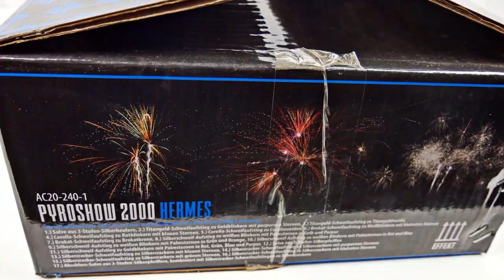Argento - Hermes | Full Power Verbund mit 20mm! | SparklingFireworks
Preis: ~130-140€

Mein Equipment:
✔️ Mikrofon: Røde Stereo Video Mic Pro:

🎶 Verwendete Lieder:
🎵 Drake x Jack Harlow Type Beat - Bandito

Pyro Kollegen:
🔥DennisPyro
🔥pyrosfourlife